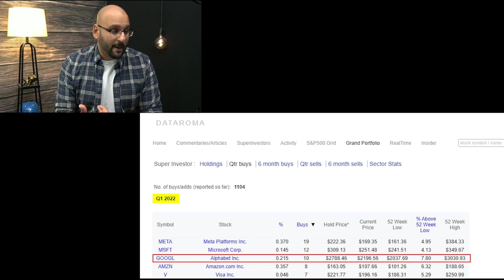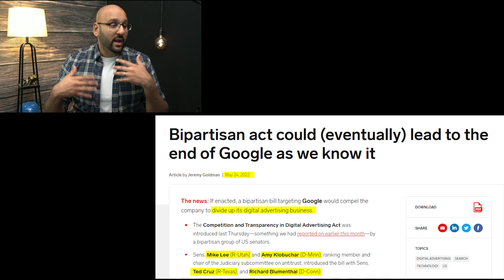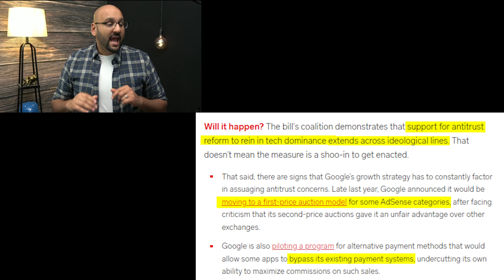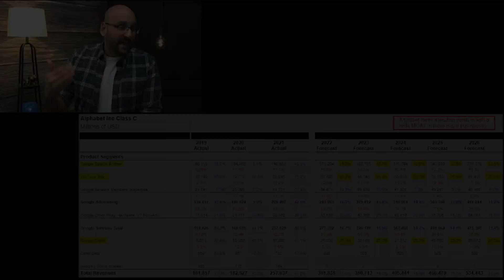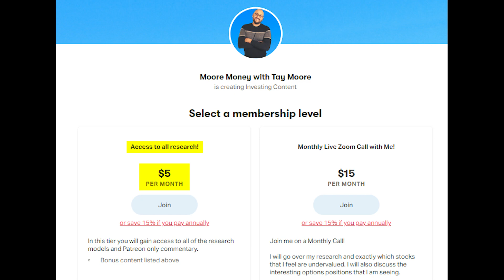Why Michael Burry Is Buying Alphabet | GOOG Stock Analysis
Super Investors Betting Big On Alphabet | GOOG Stock Analysis